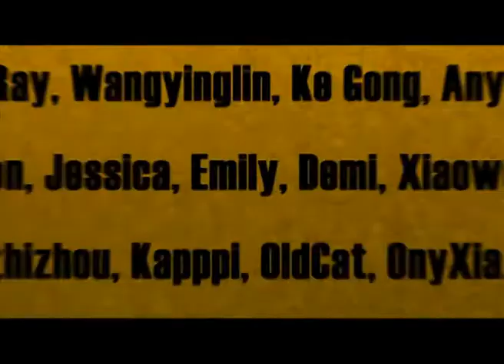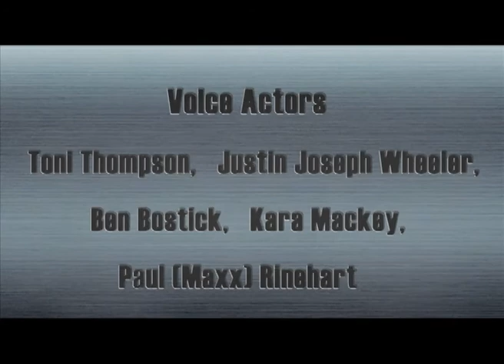Cartoon | Kung Fu Masters of the Zodiac -12 Zodiac Way-English-154 | The Utimate Survivors